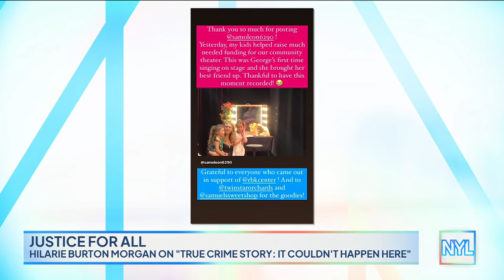Hilarie Burton Morgan on return of 'True Crime' series | New York Live TV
Hilarie Burton Morgan talks with Sara Gore on the return of “True Crime: It Couldn’t Happen Here,” and more.